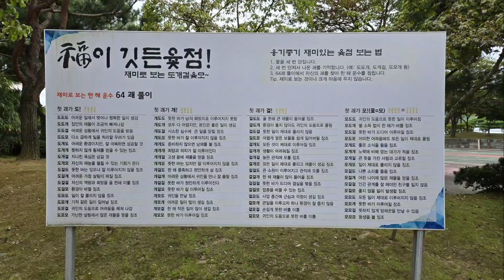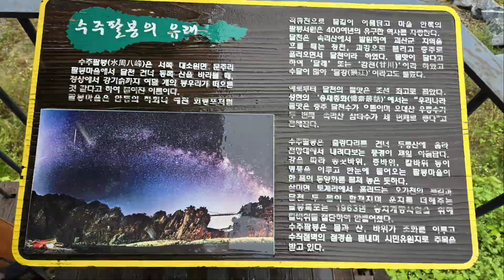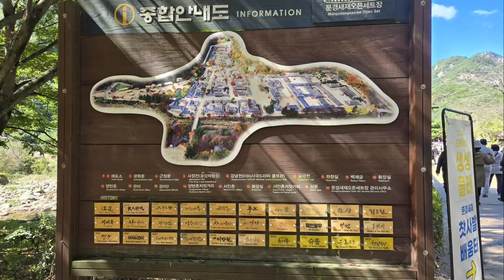충주여행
충주 문경 여행 일정표

1일차
    충주 1일 여행 계획 (11시 – 18시)
만남의 장소: 중앙탑사적공원 주차장 11시
 1. 11:00 - 12:00: 중앙탑 막국수 맛집
 2. 12:30 - 13:30: 탄금대
 3. 13:30 – 15:30: 수주팔봉
 4. 15:30 - 17:30:  게으른 악어
 5. 17:30 - 20:00: 중앙탑 사적공원및저녁
 6. 20:00 수안보상록호텔 출발

수안보 맛집
향나무집 식당
닭볶음탕과 묵은지갈비찜
장군식당
대장군 꿩요리
영화식당 닭볶음탕과 묵은지갈비찜이 인기 메뉴입니다.
청솔식당 - 수안보에서 유명한 식당으로, 닭볶음탕과 묵은지갈비찜
충주
2일차
문경 당일치기 여행 코스 (10:00 - 18:00)
10:00 - 11:00 문경새재 도립공원
11:00 - 12:00 문경새재 오픈세트장
12:00 - 13:00 점심 식사
13:00 - 14:00 문경 에코랄라
14:00 - 15:00 문경 도자기 박물관
15:00 - 16:00 문경 오미자 테마터널
16:00 - 18:00 문경 읍내 및 쇼핑
기타: 고모산성,가은역,
봉명산출렁다리,돌리네습지,
꽃마실
화수헌카페
문경식당 -오미자 음식
새재식당 -오미자 음식
카페 올드 - 문경카페
파밀리아 오미자음식
새재할매집 - 오미자 음식
찹쌀떡
3일차
(1안)
괴산 여행 10시부터 14시까지
1. 괴산호 수변 산책로 (10:00 - 11:00)
2. 괴산 산막이옛길 (11:00 - 12:00)
3. 괴산 시장 (12:00 - 13:00)
4. 괴산 청안면 소금정식 (13:00 - 14:00)

맛식당  괴산 막국수
다래정 - 한정식.
주차장식당 -국밥집
동부식당-중국집
즐거운날 유명한 카페
괴산
3일차
(2안)
제천 당일치기 여행 코스 (9시 - 18시)
9:00 - 10:00 의림지
10:00 - 12:00 청풍문화재단지
12:00 - 13:00 점심 식사 (청풍호 맛집)
추천 메뉴: 황금떡갈비, 민물매운탕
13:00 - 14:00 청풍호 유람선
14:00 - 16:00 비봉산 케이블카
16:00 - 18:00 제천 시내 구경 및 특산품 구매
추천 특산품: 황기, 약초, 꿀
 두꺼비식당
 두꺼비탕과 두꺼비볶음탕
 제천시락국
 시락국
제천